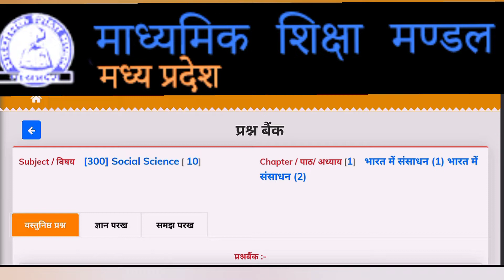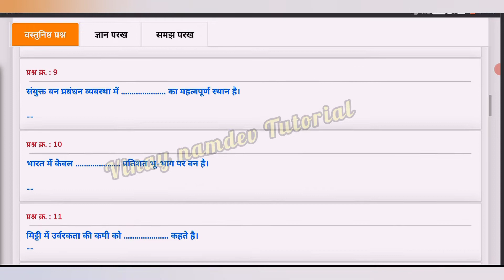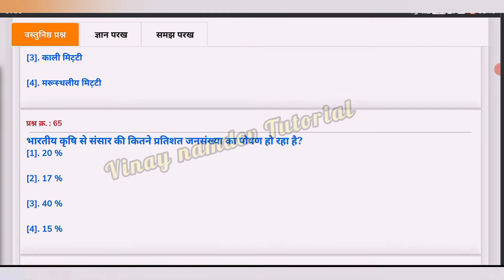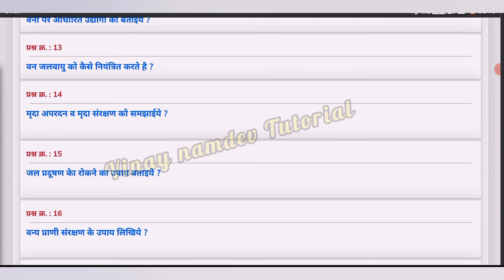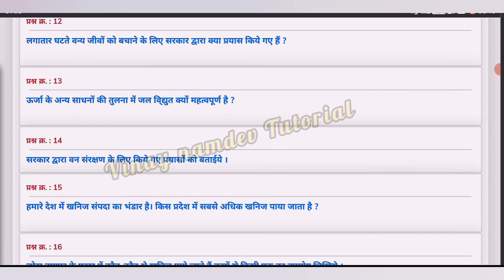Class 10th S. ST. ll Chapter 1st ll Mp Board Examination Most Important Questions 2021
S.ST. class 10th important Questions paper for board exam